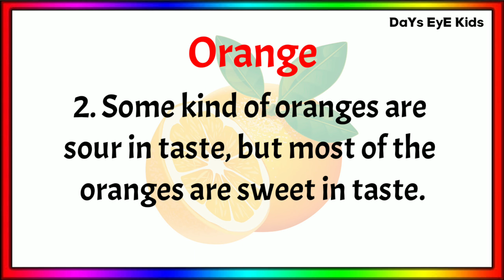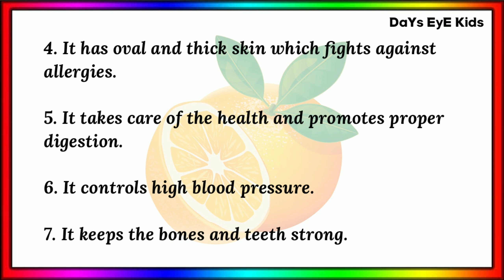10 Lines Essay on "Orange" | A Short Essay about "Orange" | Fruits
10 Lines Essay on "Orange" | A Short Essay about "Orange" | Fruits

This video helps kids and children to learn few lines about fruit Orange